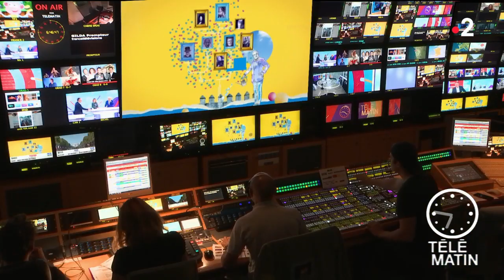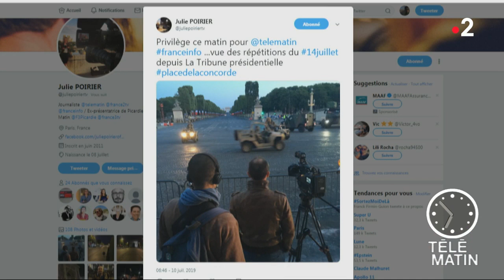Histoires histoire - L’artillerie, toute une histoire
Chroniqueur : Frédérick Gersal

Dimanche 14 juillet, tous les corps d'armée vont défiler sur la plus célèbre avenue du monde : les Champs-Élysées. L'occasion pour la France de montrer le fleuron des équipements militaires qui rapportent neuf milliards d'euros.
Frédérick Gersal nous fait le point ce matin !